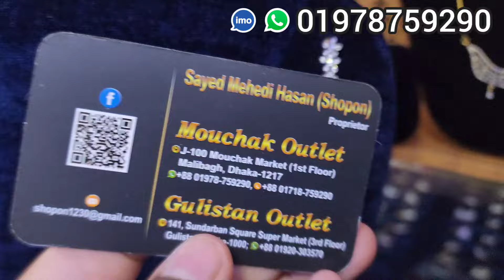ডায়মন্ড এর তন্মনিয়া সবচেয়ে কমে